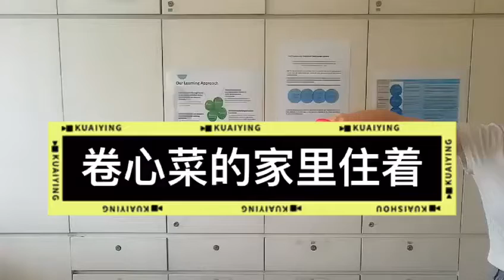手指摇 - 卷心菜的家里住着